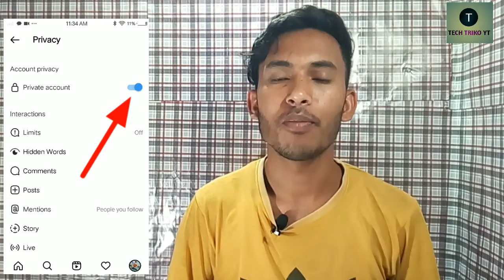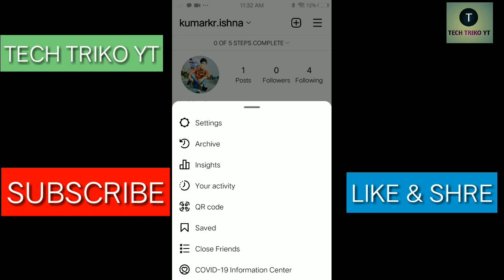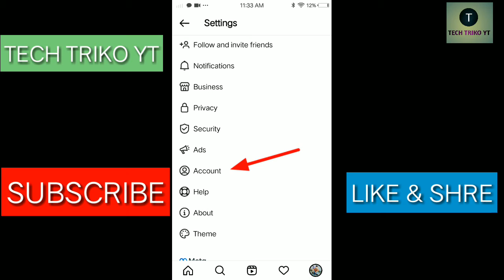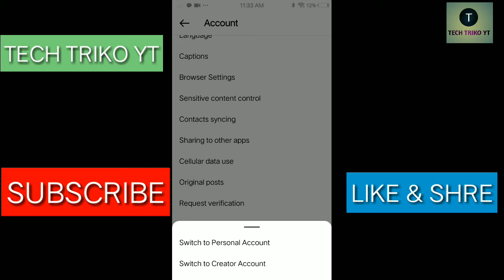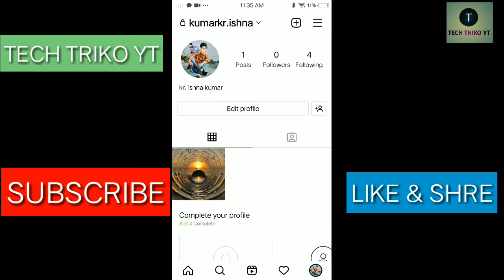instagram account private kaise kare | how to make instagram account private_ instagram Account 2022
Es video me maine bataya hai hai ki instagram account private kaise kare ye bataya hai agar apko hamari video pasand aaye to like and channel ko bhi Subscribe kar laina

instagram account private nahin ho raha hai
instagram ka account private kyu nahi ho raha hai
instagram ka account private kaise kare instagram ka account private kaise karen instagram ko business account private kaise karen
instagram business account ko private kaise kare malayalam
instagram business account ko private account mein kaise badle
Instagram me business account ko parsal account kaise banaye
Instagram Me Privacy Kaise Lagaye
Insta Account Ko Private Kaise Kare
Insta Account Ko Private Kaise Banaye
How To Make Instagram Account Private 2020
Instagram Me Private Account Kaise Banaye
Instagram Me Private Account Kaise Kare
Instagram Id Ko Private Kaise Banaye
Instagram Id Ko Private Id Banaye
Instagram Id Ko Private Id Kaise Kare
Insta Id Ko private Kaise Banaye
Insta Id Ko Private banaye
Insta Id Ko Private kaise Kare
Insta Id Ko Private Kare
Insta Account Private Setting
Instagram Account Privacy Setting
Instagram Account Private
Apne Insta Ko Private Kaise Banaye
Instagram Account Private
Apne Insta Id Ko Private Kaise Banaye
Apne Insta Id Ko Private Banaye
Apne Instagram Ko Private Kaise Banaye
Apne Instagram Ko Private Kare
Apne Instagram Ko Private Kaise Kare

thank you for wotching